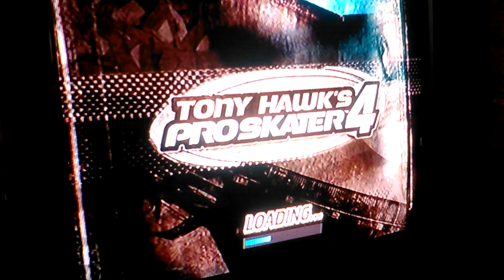METAL HEAD | Tony Hawk's pro skater 4 #2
a very interesting time i had